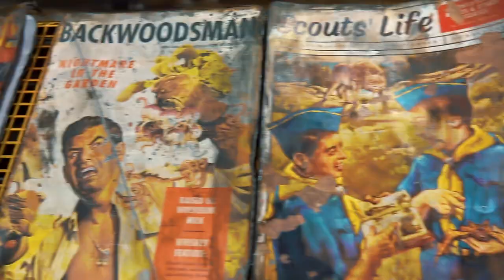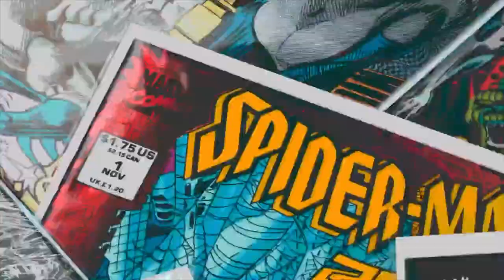Aftermovie: German Comic Con Dortmund 2022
Schön war's mit rund 80 Hollywoodstars, wie u.a. Jean-Claude Van Damme, Hayden Christensen, Rupert Grint, Andy Serkis, Charlie Cox, Simon Helber, Ian Somerhalder, dem Dallas Cast und vielen mehr;

20 TOP Synchronschauspielern wie u.a. Peter Flechten, Marios Gavrilis, Max Felder oder Gerrit Schmidt-Foss

sowie 10 internationalen Top-Profi-Cosplayern wie u.a.Alyson Tabitha, Yaya Han, Reika oder Leo Chiro!

So ein Aufgebot gab's noch nie - Bis zum nächsten Mal!